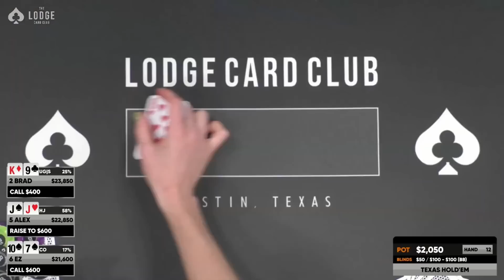Brad Owen LOVES This Turn! Time To Make Some Money!